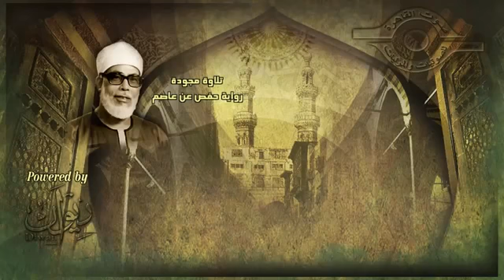071 الشيخ محمود خليل الحصري سورة نوح مجوّد Mahmoud Khalil Al Hussary